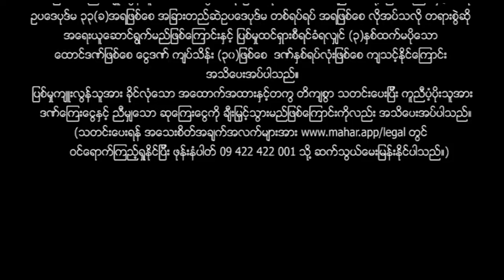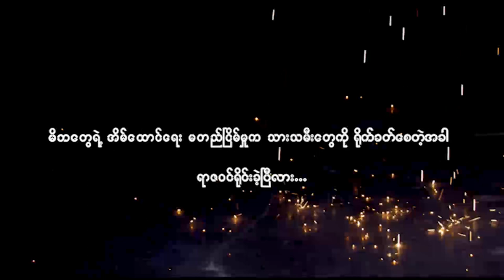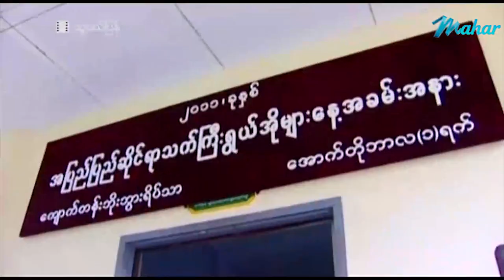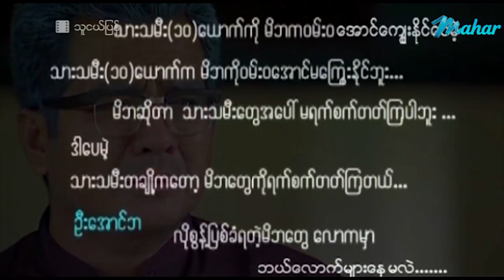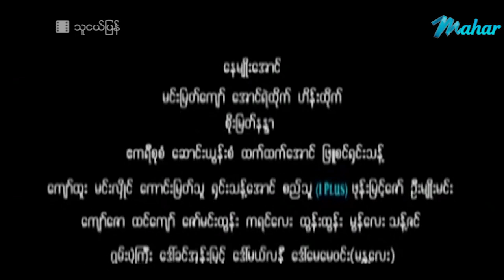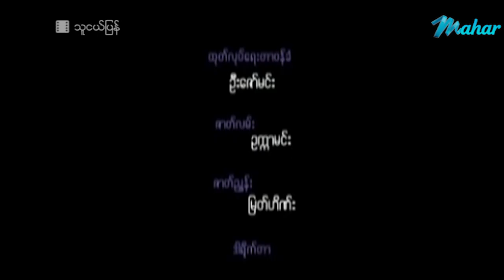မြန်မာဇာတ်ကား- သူငယ်ပြန် - နေမျိုးအောင် ၊ စိုးမြတ်နန္ဒာ - Myanmar Movies - Love - Drama - Romance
ျမန္မာဇာတ္ကား- သူငယ္ျပန္ - ေနမ်ိဳးေအာင္ ၊ စိုးျမတ္နႏၵာ - Myanmar Movies - Love - Drama - Romance

Presenting daily.

မဟာ အပလီကေးရှင်းကို ဖုန်းမှာ install လုပ်ပြီး
မြန်မာဇာတ်ကားသစ်များစွာကို ကြည့်ရှုနိုင်ပါတယ်။
မြန်မာဇာတ်ကားသစ်များစွာကို ကြည့်ရှုနိုင်ပါတယ်။

Myanmar Movies - Thu Ngal Pyan - Nay Myoe Aung - Soe Myat Nandar - Love - Drama - Romance